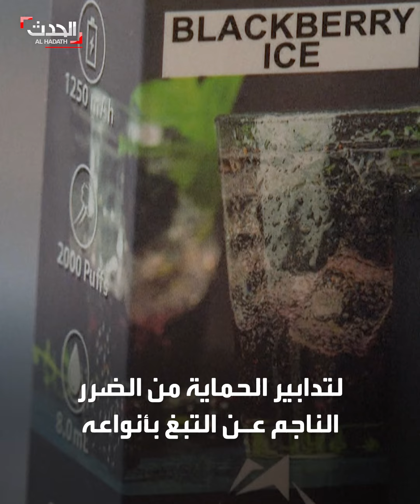أستراليا تحظر "السجائر الإلكترونية" على المراهقين.. والبيع فقط بالصيدليات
أستراليا تحظر "السجائر_الإلكترونية" على المراهقين والأطفال.. وتحصر بيعها في الصيدليات ضمن الأدوية